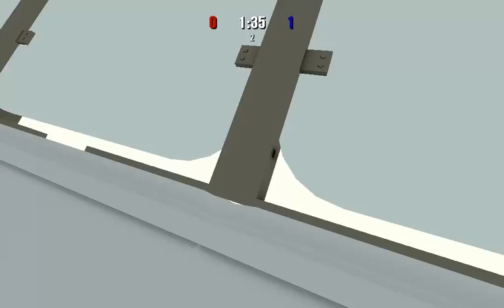Let's Play Hockey? - #3 - More Semenov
Basically everyone vs Semenov at this point.